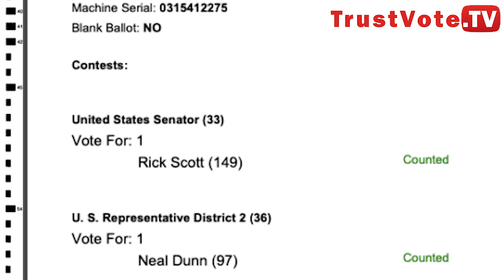NVRTF '19: John R. Brakey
John R. Brakey is a longtime election transparency activist from Arizona who has specialized in electronic voting machine security and hacking issues for nearly two decades. His group, Americans United for Democracy Integrity and Transparency – AUDIT-AZ, a nonpartisan organization, has been involved with or filed numerous lawsuits that have challenged reported election results and illegal election procedures. It has exposed the problems with insiders and vendors due to the fact that our elections have been computerized, privatized and outsourced.

Presently, our focus is on solutions to make Elections Transparent, Track-able and Publicly Verified. The new digital technology which is fully capable of “… retains individual digital ballot images for auditing and adjudication” is being suppressed and destroyed. This tech is rapidly replacing the old “Mark Sense” optical scanners. The new Digital Image Scanners that count Hand Mark Paper Ballots produce ballot images that must be used to De-Corrupt our Democracy.